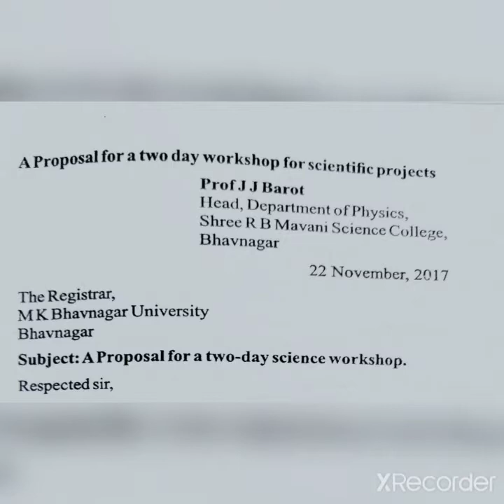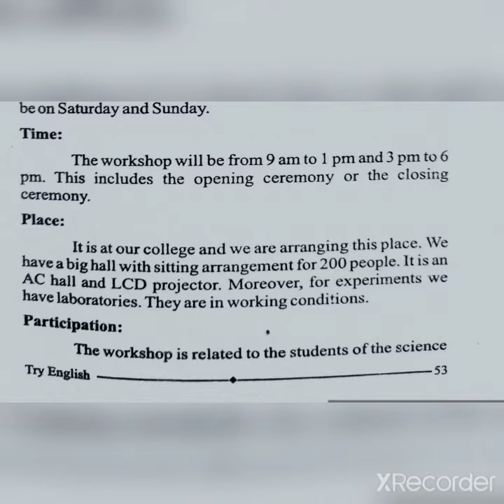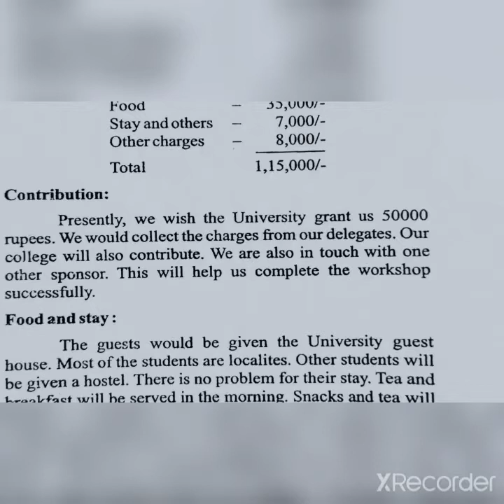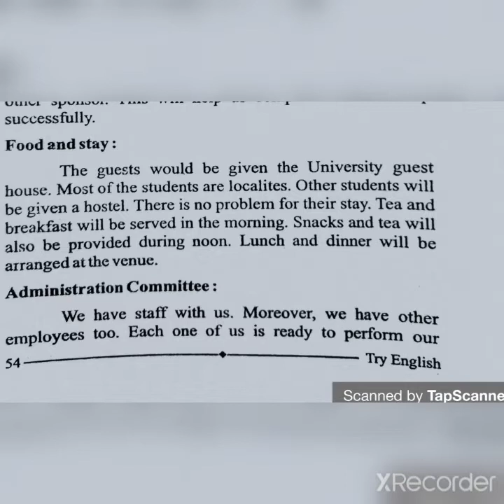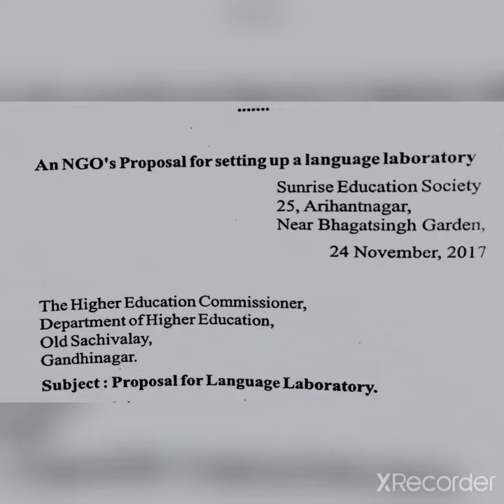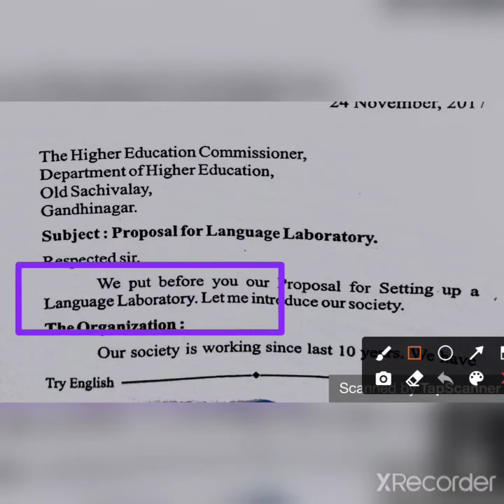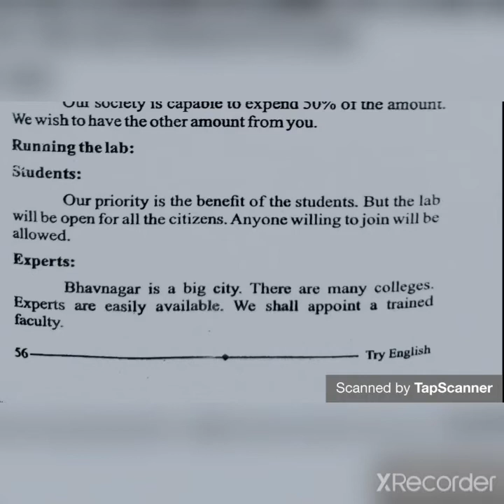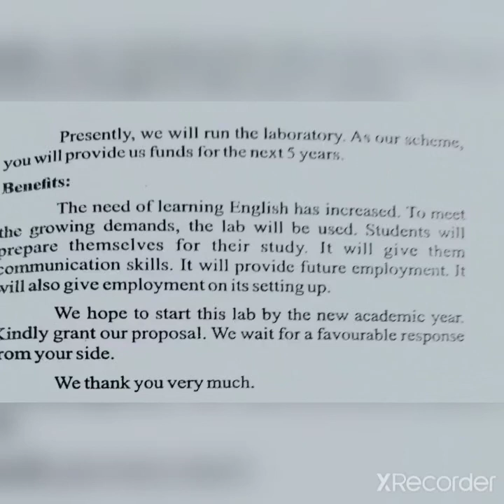Dt:05/07/2021,SUB: ENGLISH, BSC SEM-5,TOPIC:PREPARING PROPOSALS (PART-2)